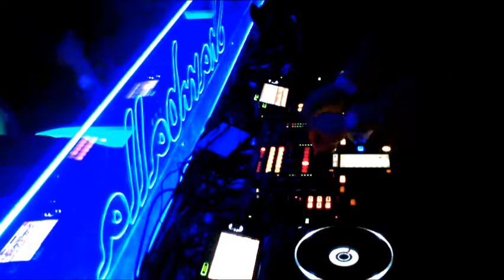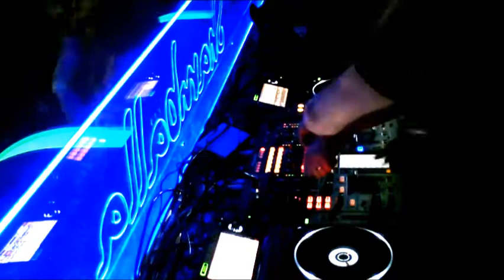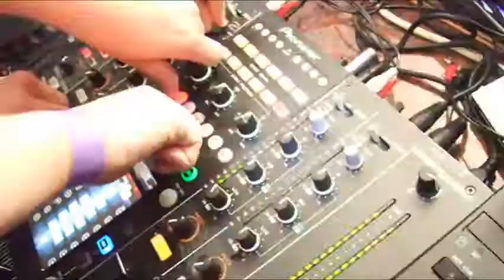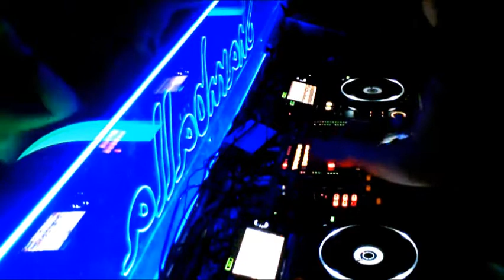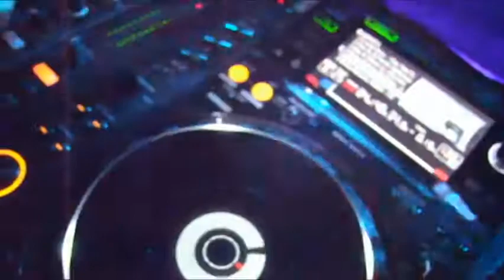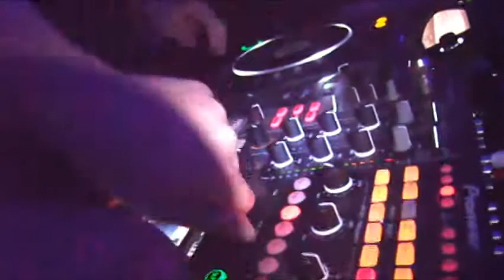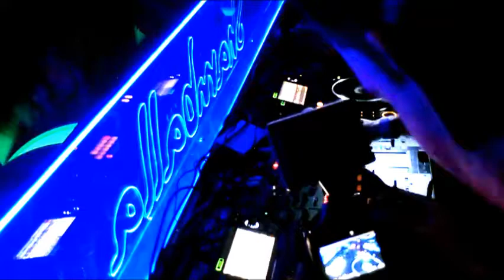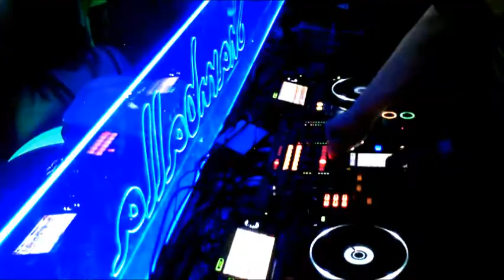2Symmetry @ Shamballa Zagreb GO2PARTY 27.4.2013.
Playlist from Shamballa Zagreb:

1.Sunfreakz Feat. Andrea Britton - Counting Down The Days (Axwell Remix)
2.Avicii vs. Nicky Romero - I Could Be The One )/ w Fedde Le Grand - Put Your Hands Up For Detroit (Acapella)
3.Mayra Veronica - Ay Mama Mia (Chocolate Puma Remix)
4.One Republic - If I Loose Myself (Alesso remix)
5.GTA, Digital Lab, Henrix - Hit It (Steve Angello Size In The Park)
6.Nicky Romero - Symphonica (Original Mix)
7.The Trixx - Electrified (2Symmetry Remix)
8.Pryda - Power Drive (Original Mix)
9.Afrojack - Rock The House (Original Mix)
10.Swedish House Mafia ft. John Martin - Don't You Worry Child (Extended Mix)
11.The Prodigy - Smack My Bitch Up (AN21 & Max Vangeli Bootleg)
12.Kid Cudi (feat. MGMT & Ratatat) - Pursuit of Happiness (Steve Aoki Dance Remix)
13. Pocket808 & Eurythmics & Steve Angello - Sweet Valodja Ghostship (MKC Reboot)
14.Diddy-Dirty Money feat. Skylar Grey - Coming Home (Dirty South Club Mix)